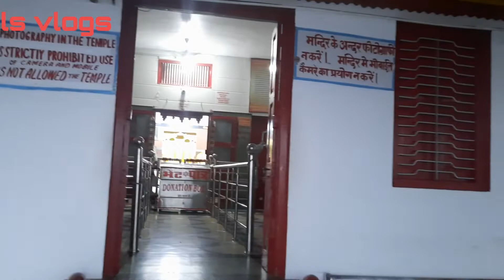Savitri Mata Mandir 🛕Temple |😊 Pushkar view Point rajasthan LS vlogs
Savitri mata temple Pushkar view Point